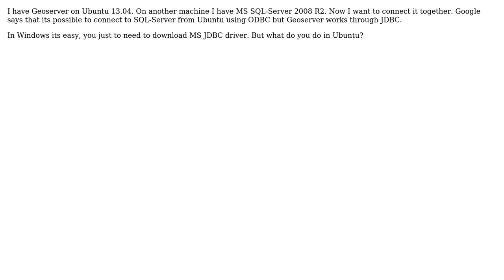GIS: How to connect to MSSQL-Server using Geoserver?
With thanks & praise to God, and with thanks to the many people who have made this project possible! | Content (except music & images) licensed under CC BY-SA | Music | Images & others | With thanks to user Kliver Max user Ian Turton and the Stack Exchange Network Trademarks are property of their respective owners. You are responsible for your own actions.